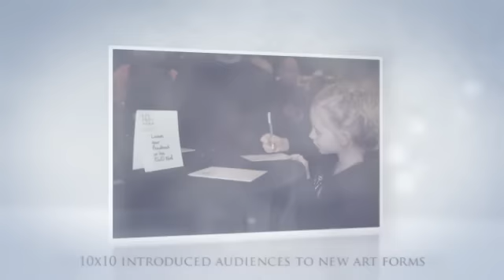A Season of Gratitude